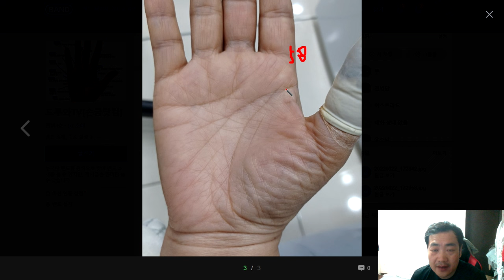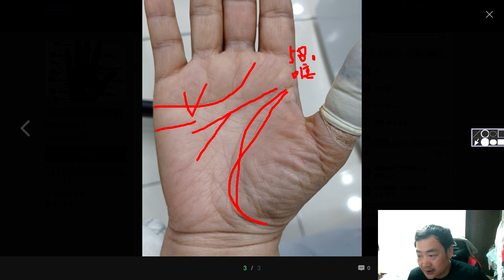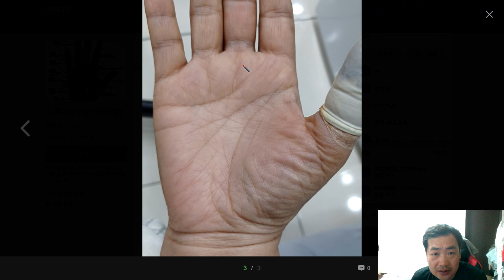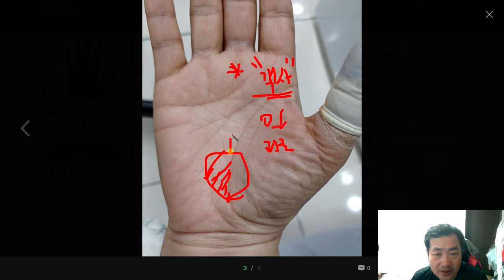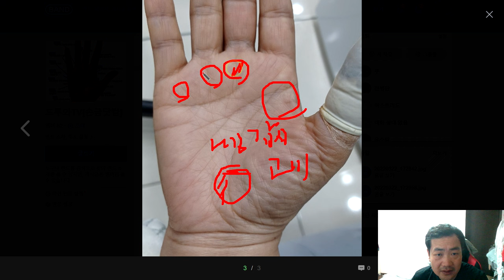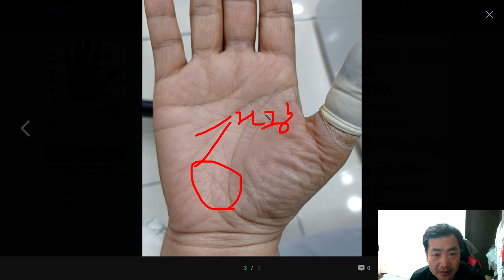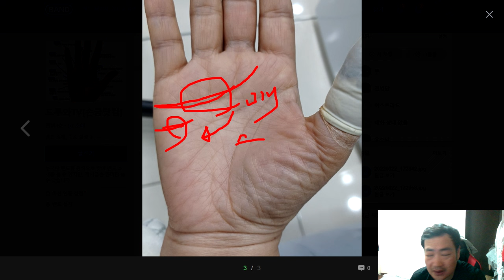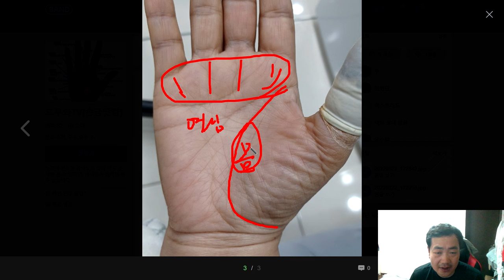객사 항상 피곤하고 일에 치여 사는 손금, 건강에 취약한 손금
손금분석 및 공부를 진행하는 채널. 손금사관학교라는 제목으로 많은분들에게 재미와 감동을 전달 할 계획이니 부족하더라도 많은 관심과 응원부탁드릴게요^^

   - 카톡아이디 druwatv1
     문의가 너무 많아 수고비가 발생될수 있으니 신중하게 들어오세요^^